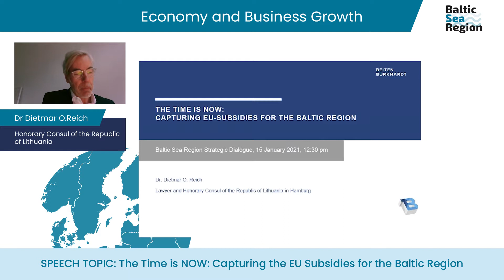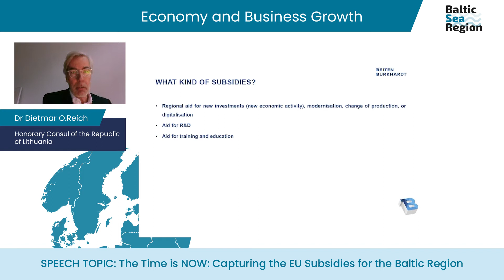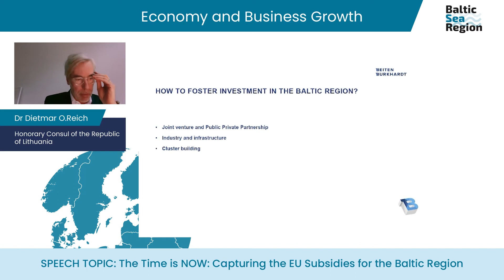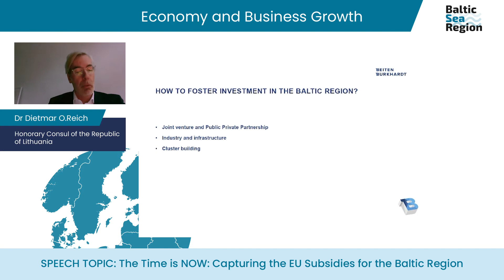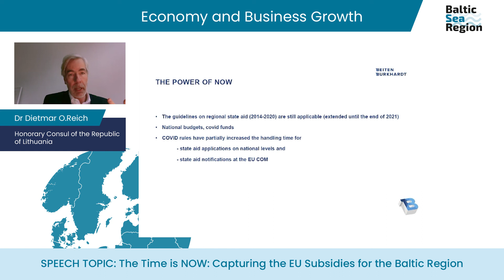Dr. Dietmar O.Reich Full Speech at The Baltic Sea Region Strategy Dialogue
The Time is NOW: Capturing the EU Subsidies for the Baltic Region